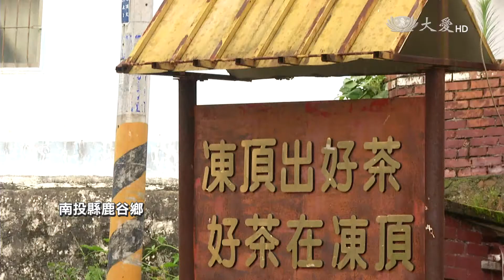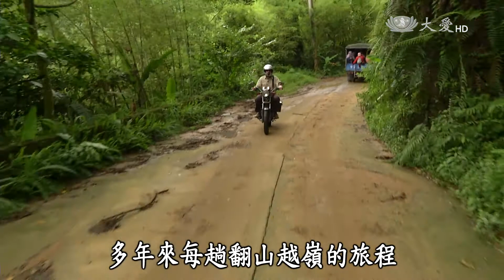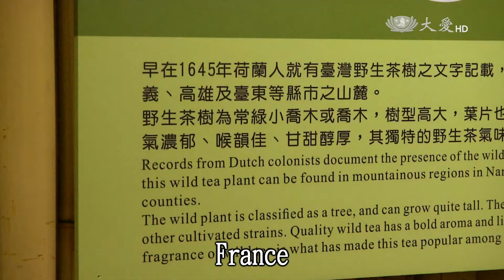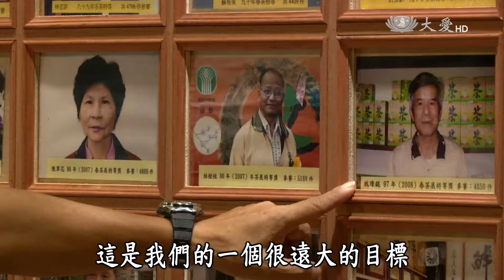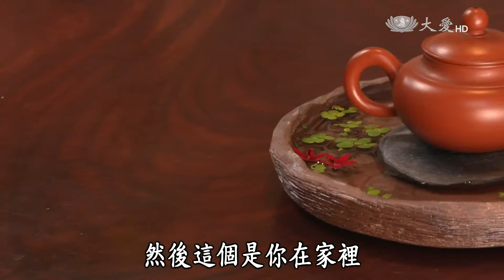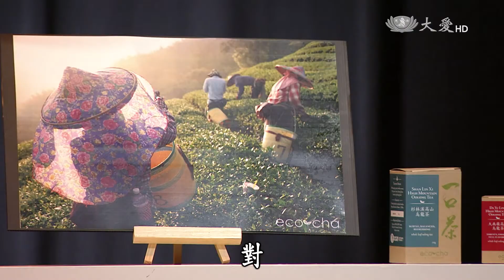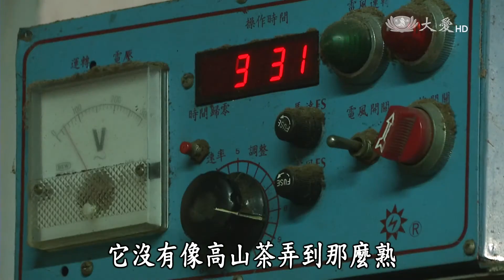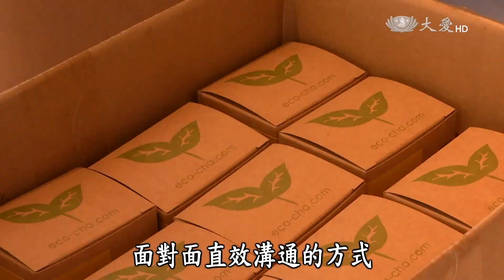「【在台灣站起】20160326 - 金安迪(美國)」的複本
來自美國的金安迪，緣於對亞洲文化的喜愛，在二十多年前來到臺灣，金安迪被高山上的茶園吸引，更愛上臺灣人獨特的以茶交朋友質樸文化。因為看見臺灣茶值得被保存的價值，金安迪將多年茶葉知識化成部落格，幫助國外消費者更認識臺灣茶，更與好友創立Eco-Cha一口茶品牌，以實際行動支持友在地有機茶農，成功地將臺灣好茶推向世界各國。消費者購買的不只是一盒來自臺灣烏龍茶，更能買到對地球環境的守護，以及臺灣獨特的茶文化靈魂。

二臺首播：週六 18:00
　　重播：週日 07:00／15:00　週二 04:00　週六 11:00